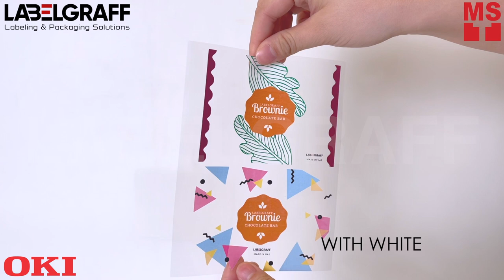In-house Digital Label Printer OKI Pro1050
Switch to in-house production with OKI Pro1050 CMYK+WHITE! Producing labels in-house will make your life so much easier, you can cut your labelling cost, be flexible with your designs, and save your precious time!

You can also achieve a whole new level of printing with the additional fifth color, as the white serves as an underbase when you print in colored materials and gives vibrance to your labels.

What are you waiting for? Act now and start in-house production!